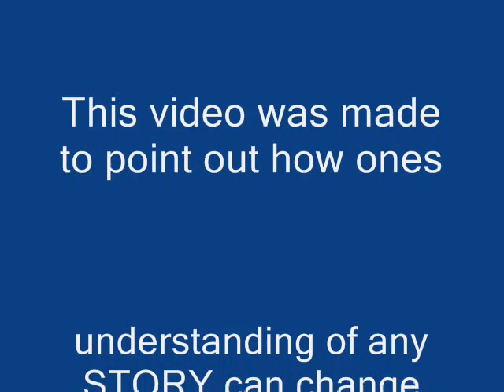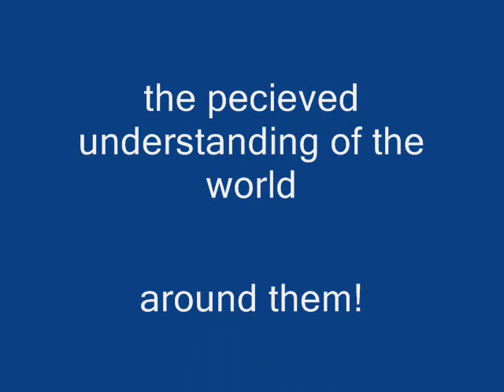Prof. W D'Fuwk talks over the rainbow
Lies to children, we try to make things simple but we often end up moving too far from the truth, the Rainbow story is a classic example, now the explanation here is not totally exact but it is far closer to the truth than the drop of water fairytale, which is very misleading.